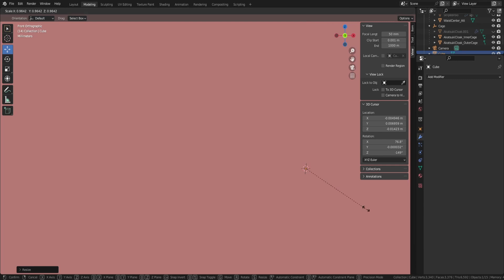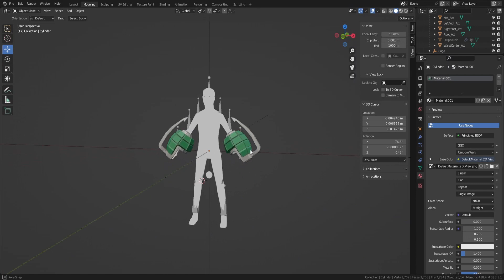Making Anime 3D Accessories Roblox UGC!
Making Bakugos glove accessories for Roblox UGC.

Software Used:
Blender
Substance Painter